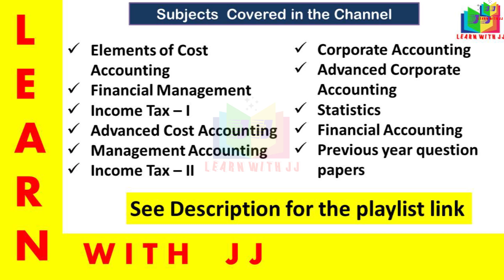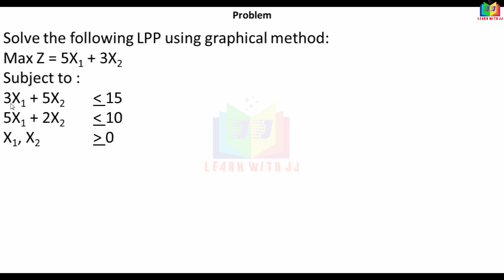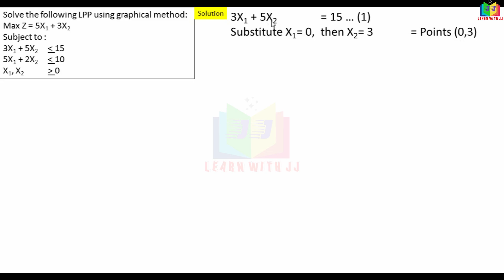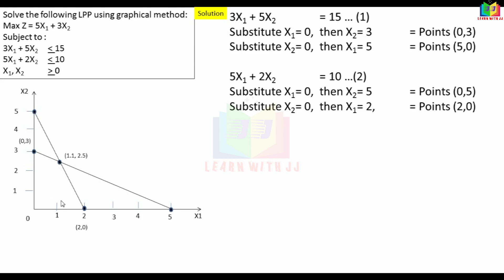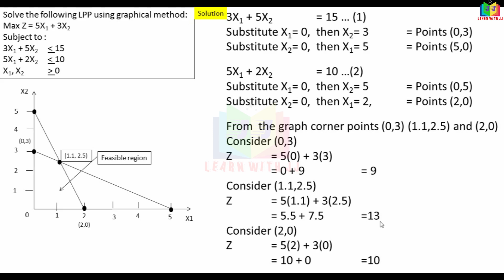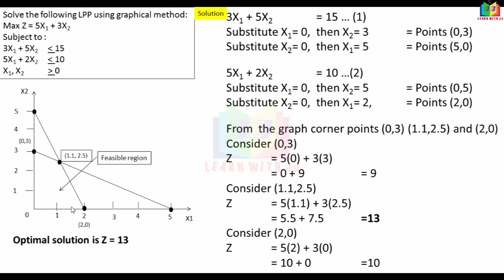operationsresearchintamil || Part 5